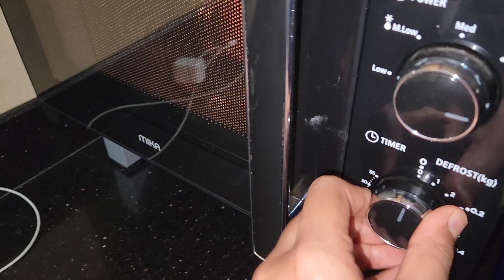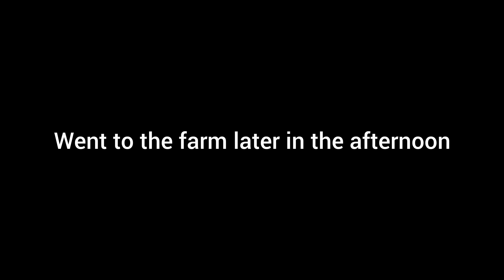We thought its a brinjal🍆😫😨| Kids Cooking day| pizza after long😆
Musician: Jeff Kaale